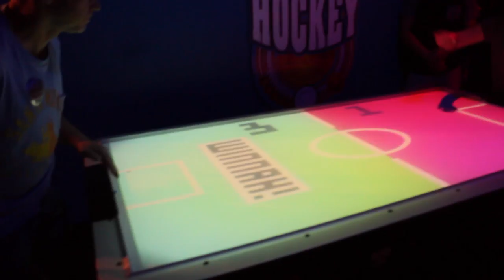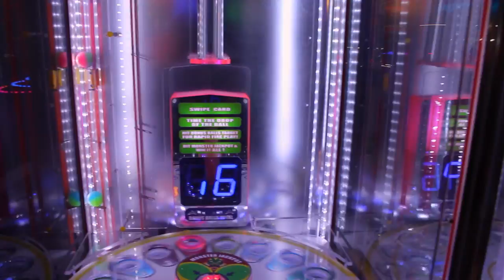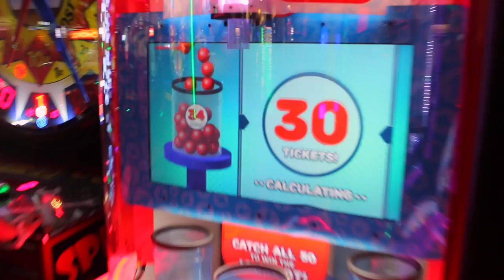This Mall IS HUGE!!!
VLOG #30